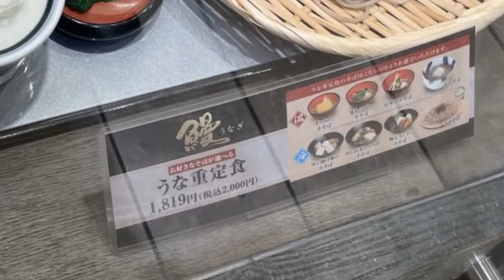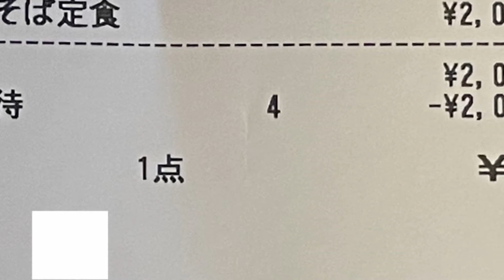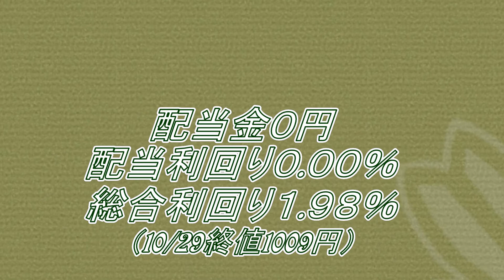強欲ぱんだの悠々自適 416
スタミナがつくものと蕎麦(*･ω･)ノ
9850グルメ杵屋
株価　1009円　1株配当　0円　利回り　0.00%
株主優待お食事券
100株以上 1,000円分
1,000株以上 10,000円分
2,000株以上 継続保有　3年未満：10,000円分　　3年以上：20,000円分
※継続保有3年以上：1,000株以上を3年以上継続保有（毎年3月末日もしくは9月末日における自社株主名簿に、同一の株主番号で3年以上記載または 記録され、いずれも1,000株以上保有）且つ基準日に2,000株以上保有の株主様。
※近くにご利用店舗のない場合は、「半生うどん・そば・おせち料理」などと交換可能。
※子会社水間鉄道株式会社の貝塚駅または水間観音駅において、1日フリー乗車証と引き換え可能。
※詳しくは、自社ホームページを参照。